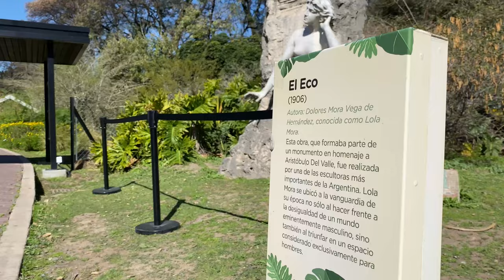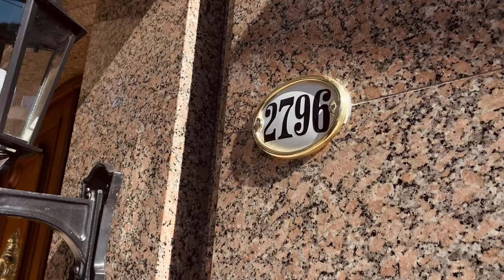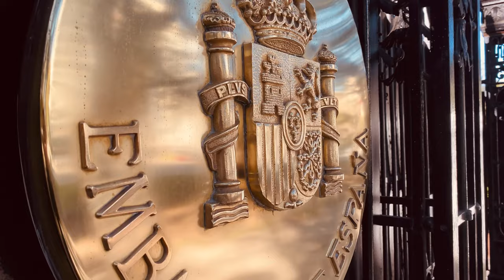Аргентина - страна 3-го мира или Мой Буэнос-Айрес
В этом видео я знакомлю вас с "моим Буэнос-Айресом", в котором я живу и каким его вижу каждый день. Прогуляемся вместе по улицам этого "опасного города" из страны "3-го мира"?